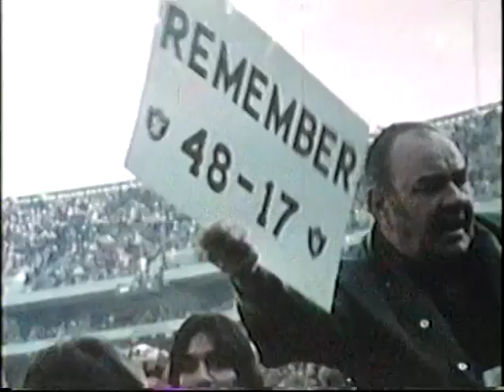1976 New England Patriots Team Season Highlights "Second Revolution"